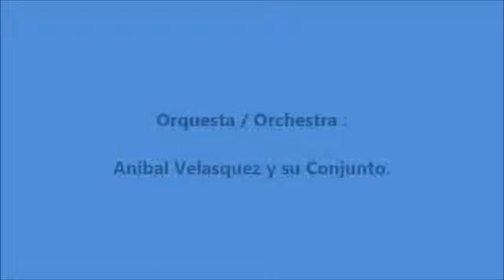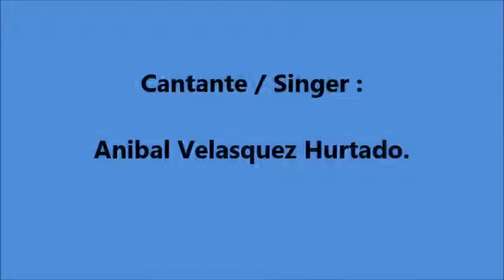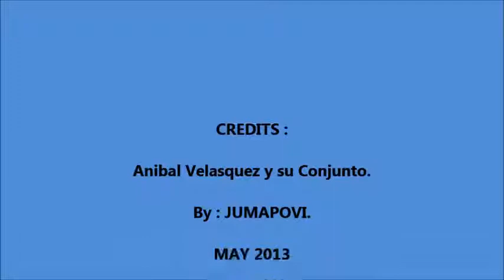Colombian Music - Atlantic Coast - En La Quebrada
Difusión de la música Colombiana. Costa Atlántica.

Reseña de algunos datos biográficos de los personajes, fotos y prqueños datos culturales de la región.

Derechos de autor/Copy Rights.

 Es permitido utilizar obras literarias o artísticas o parte de ellas, a título de ilustración en obras destinadas a la enseñanza, por medio de publicaciones, emisiones deradiodifusión o grabaciones sonoras o visuales, dentro de los límites justificados por el fin propuesto, o comunicar con propósitos de enseñanza la obra radiodifundida para fines escolares, educativos, universitarios y de formación profesional sin fines de lucro, con la obligación de mencionar el nombre del autor y el título de las obras así utilizadas.
Todo el material de este trabajo audiovisual, incluyendo nombres, logotipos, marcas, gráficos, textos, iconos e imágenes pertenecen a sus respectivos autores y los asociados y están protegidos por la legislación de marcas, derecho de autor y otras leyes.

All material in this audiovisual work, including names, logos, trademarks, graphics, texts, icons And images belong to their respective authors and associates and are protected by trademark, copyright and other laws.